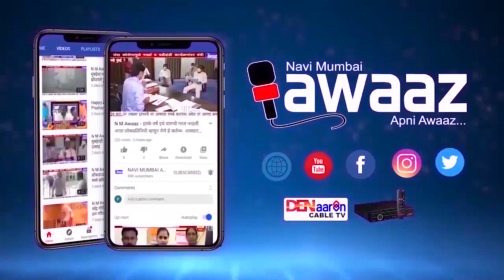तळोजात केमिकल कंपनीला भीषण आग.